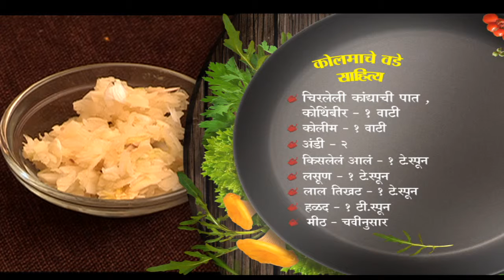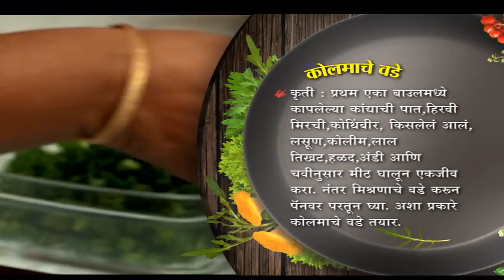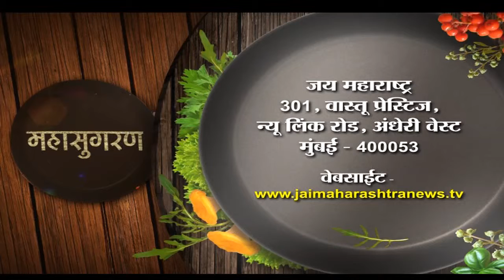Mahasugran Prawns Petties recipe by Hemlata bhoir 060418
महासुगरण - मराठी रेसिपी, Maharashtrian Recipes, Marathi recipes,

लेटेस्ट न्यूज व्हिडीओज् पाहाण्यासाठी...सबस्क्राईब करा आमचा यूट्युब चॅनेल...